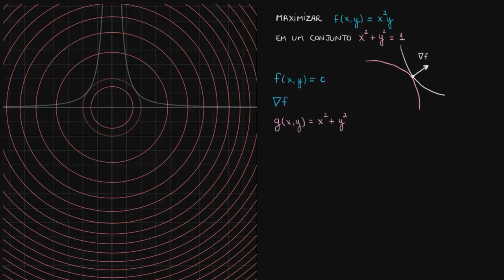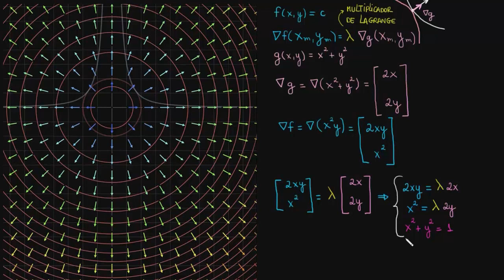Multiplicadores de Lagrange, usando tangência para resolver otimização com restrições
Nessa aula mostramos um exemplo prático que nos leva a introdução da otimização restrita.